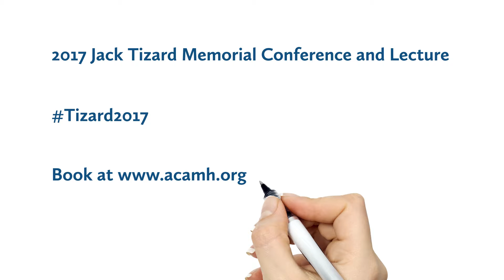hand comp v3